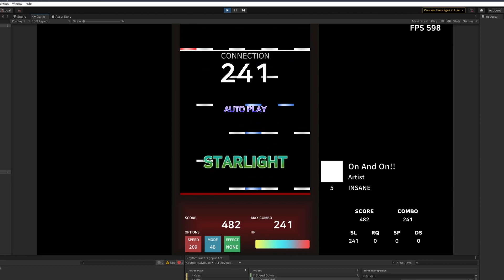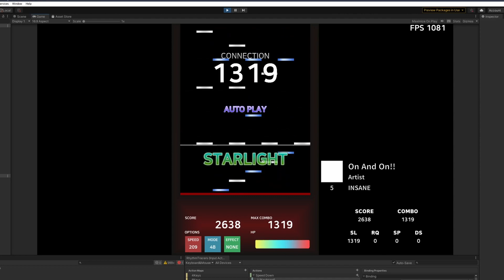rhythm tracers - v3 auto test 01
Change Logs:
1. Play screen now uses canvas (not in game area)
2. There are only 2 types of judgement (default / strict)
3. All the complicated options are removed

Plans & Ongoings:
1. New bms manager application is under development - using electron & react
2. 4/5/6/8 buttons available
3. Audio libraries other than FMOD are all removed (BASS.net and basic unity audio)